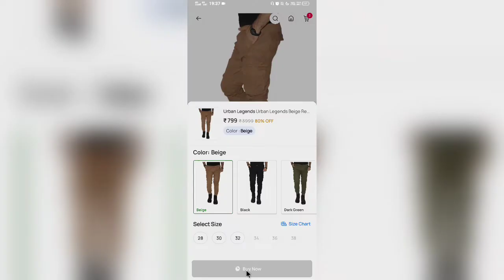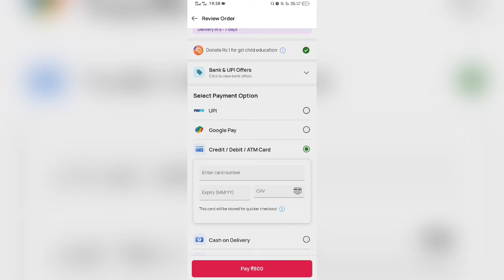Snapdeal me Cash On delivery order book karna sikhe? Snapdeal me COD order karna sikhe